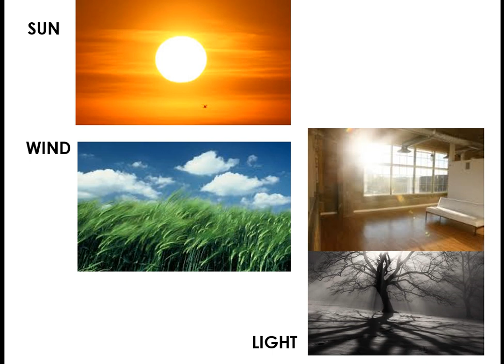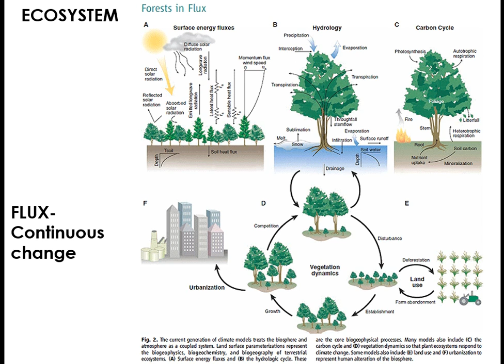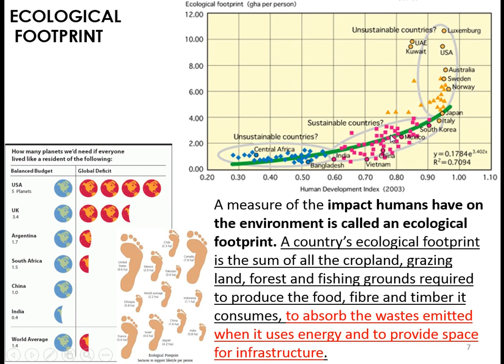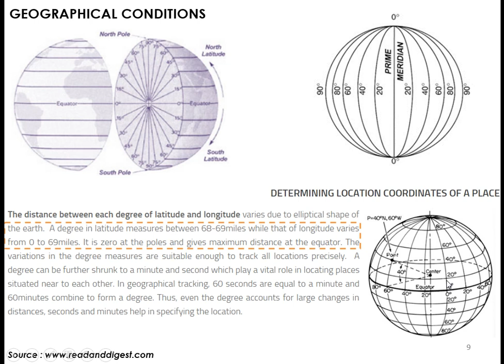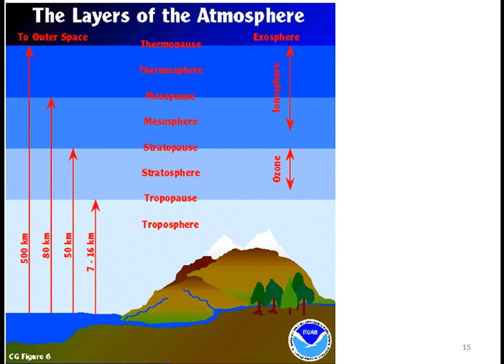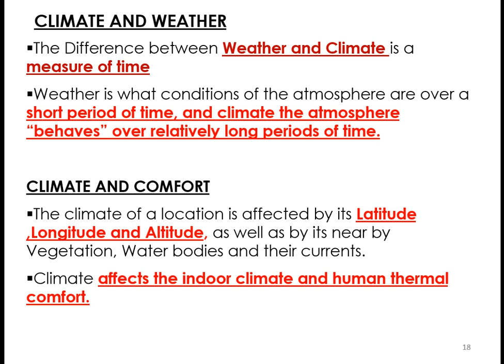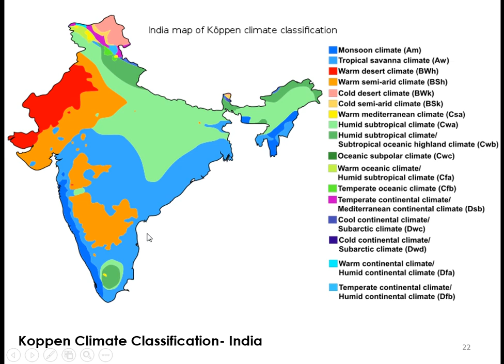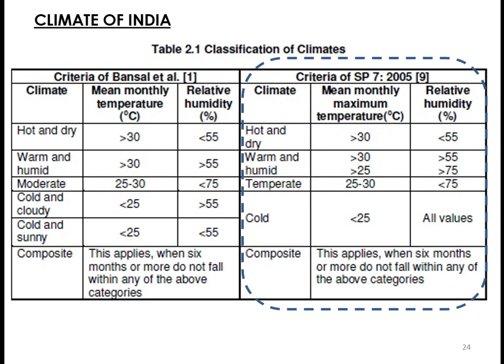UNIT ONE Part 1 -Climate Responsive Architecture-Climate & Human Thermal Comfort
Climate,Weather,Classification of Climate- World, India

# Climate # Architecture # Climatic Design # Climate Responsive # Sustainability # Thermal Comfort